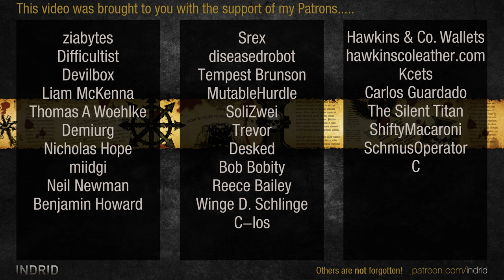Warhammer 40,000: Dawn of War 2 - 3v3|||| + Ghaz + Sir Gunter The Kaiser [vs] Noisy + Vel + Grimm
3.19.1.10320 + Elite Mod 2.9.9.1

| Space Marines [Techmarine]
[WIC] Ghaz | Space Marines [Techmarine]
Sir Gunter The Kaiser | Eldar [Warp Spider Exarch]
vs
Noisy | Orks [Warboss]
Vel | Chaos Space Marines [Plague Champion]
Grimm | Orks [Kommando Nob]

ELITE MOD